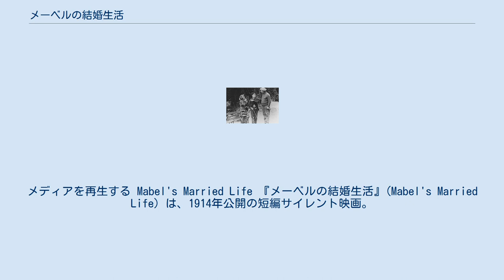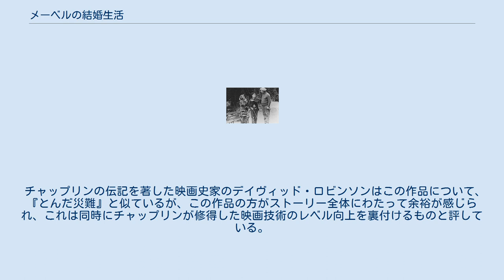メーベルの結婚生活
メディアを再生する Mabel's Married Life 『メーベルの結婚生活』(Mabel's Married Life) は、1914年公開の短編サイレント映画。
キーストン社による製作で、主演・監督はチャールズ・チャップリン。
1971年に映画研究家ウノ・アスプランドが制定したチャップリンのフィルモグラフィーの整理システムに基づけば、チャップリンの映画出演19作目にあたる。
 公園でたたずむチャーリーとメーベル。
しかし、チャーリーは何となくぐうたらしているし、貧相であった。
しかも、チャーリーを「弱虫」と馬鹿にしてメーベルを狙っている女たらしのウェリントン（マック・スウェイン）が、しつこくつきまとっていた。
メーベルは不甲斐ないチャーリーを何とかしようと、チャーリーを鍛えるべく人型のサンドバッグを購入し、これで鍛えてもらってウェリントンを追い払ってもらおうと考えた。
しかし、当のチャーリーは酔ってバーから帰宅すると、サンドバッグをウェリントンと勘違いして格闘を始めるのであった。
 チャップリンの伝記を著した映画史家のデイヴィッド・ロビンソンはこの作品について、『とんだ災難』と似ているが、この作品の方がストーリー全体にわたって余裕が感じられ、これは同時にチャップリンが修得した映画技術のレベル向上を裏付けるものと評している。
etc ^ 1914年製作、2010年発見の『泥棒を捕まえる人』を除く ^ ロビンソン (下) p.441 ではアリス・ハウエル